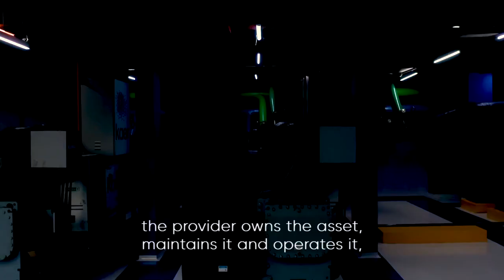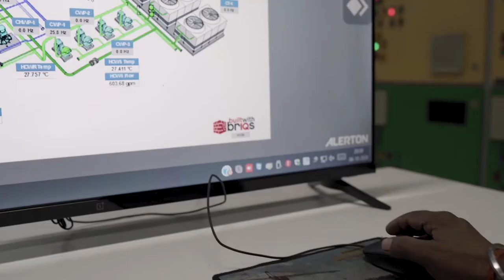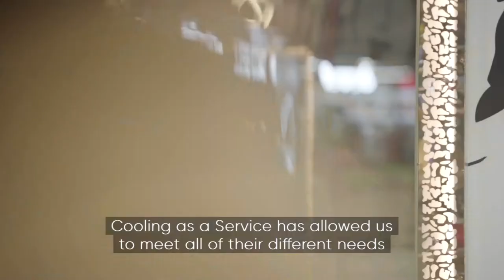Kaer Air feature produced by BBC StoryWorks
Great to represent Singapore & India on the global stage in the BuildingaBetterFuture Series Produced by BBC StoryWorks.

A wonderful collaboration with the World Green Building Council and BASE - Basel Agency for Sustainable Energy showcases how Kaer Air is bringing clean and sustainable cooling to the world.